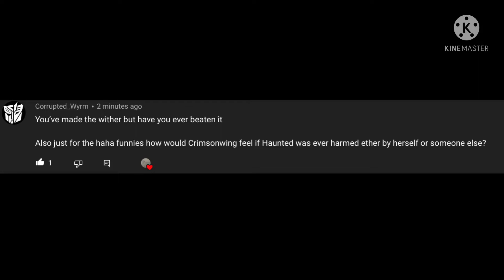Ask’em All Pt.7